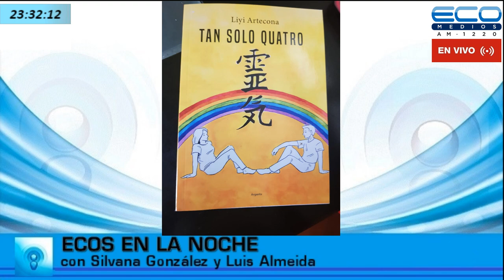ECOS DE LA NOCHE con Silvana Gonzàlez y Luis Almeida 24-3-2023